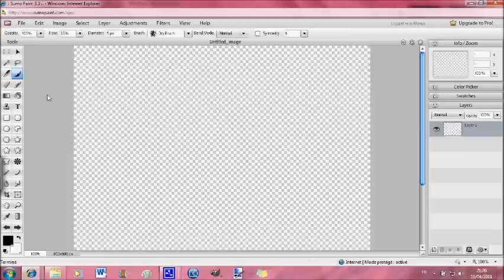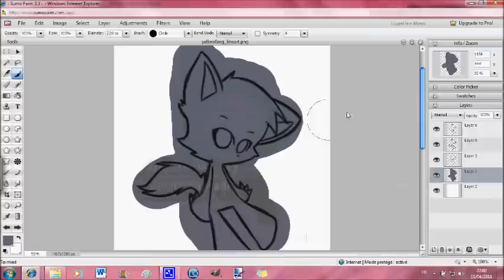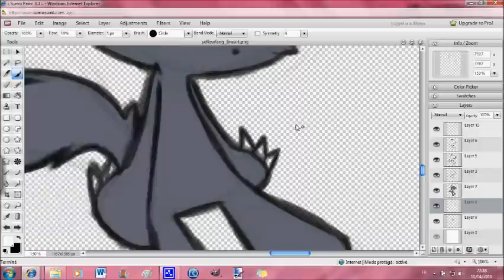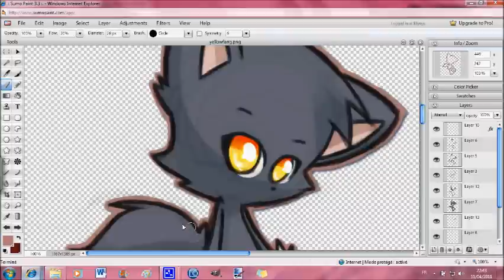[Chibi YellowFang] - [SpeedPaint]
It's a drawing of YellowFang from Warrior Cats, a friend asked me to do a speedpaint of me drawing in sumopaint so here is it